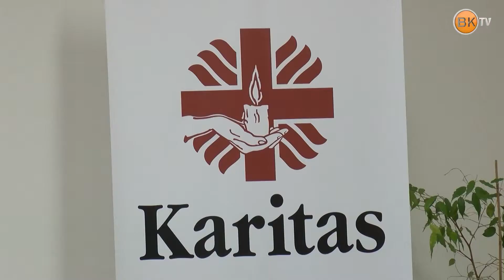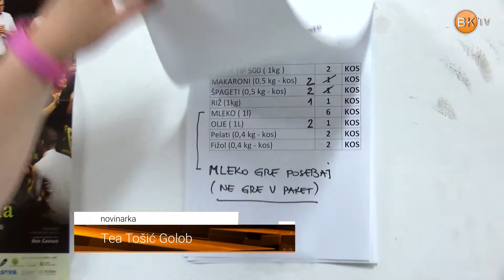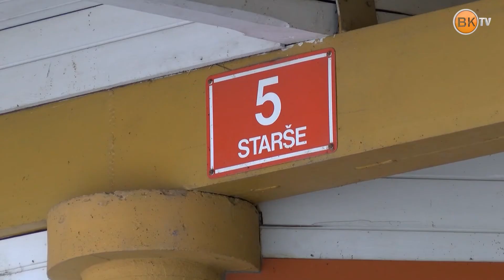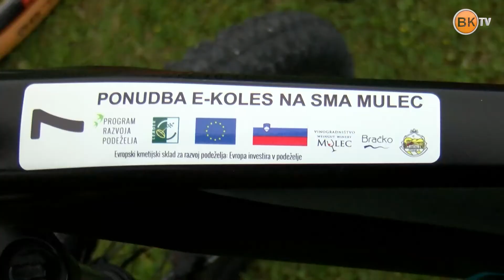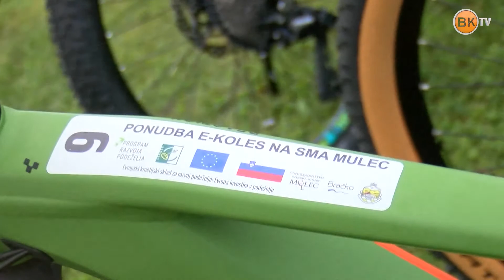Občinski informator 1285 HD